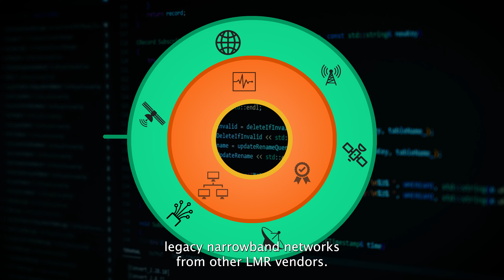Rohill SUMMUM Solutions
Rohill - Facilitating Your Transition